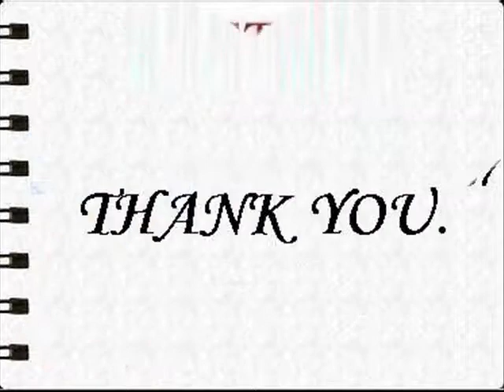Jogur Slim Fit Men's Jeans Black